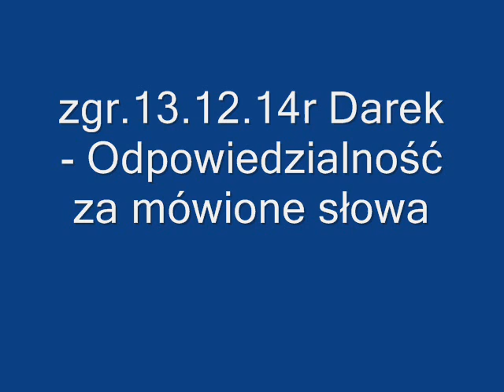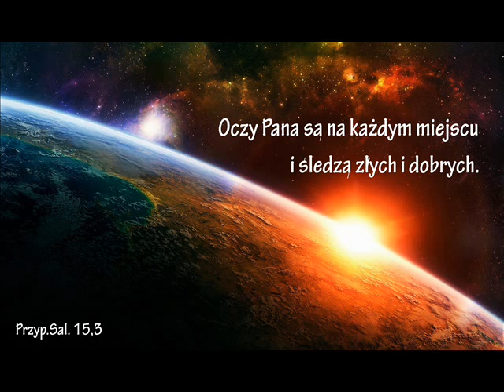zgr 13 12 14r Darek - Odpowiedzialność za mówione słowa